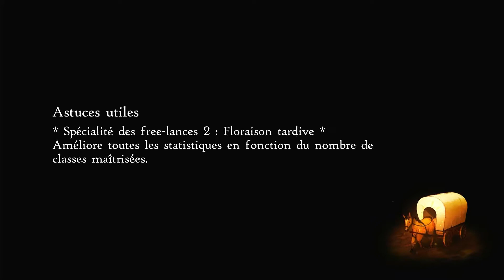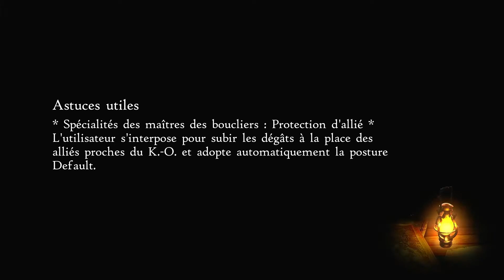C'est lui le méchant (ah bon ? j'avais pas remarqué ;p) - [BRAVELY DEFAULT II] #62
Nouvelle vidéo de ma série sur Bravely Default II !
Ayant adoré Octopath Travelers du même studio de développement je me suis lancé dans ce RPG aux airs dégueulasses et Kawaii en même temps ^^ !
MAIS PUT** QUE C'EST DUR !

Pour découvrir mon programme de sortie des vidéos, lire des articles concernant les jeux vidéo, retrouver toutes mes vidéos et plus, rendez-vous sur mon site internet : jeuxvideo.c-lemag.com !